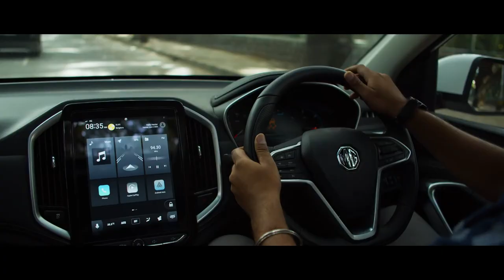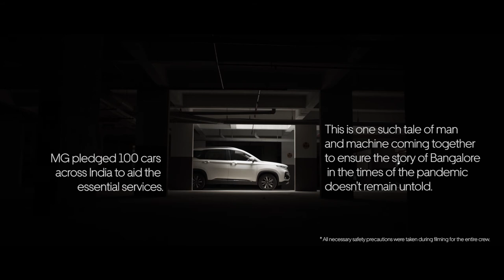Behind The Mask | Stories Of MG | Morris Garages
While the seemingly unstoppable mechanism of the country sputtered to a halt in the wake of a pandemic, some of us put on our masks, buckled in and stepped outside. This is the tale of man and machine coming together to ensure the story of Bangalore in the times of the pandemic doesn't remain untold.

In the COVID19 situation, for the past two months the team has travelled across the state of Karnataka to document the state response to the outbreak as well as citizen and startup initiatives. Stories of farmers, industries, startups, govt officials, police forces etc have been documented to strengthen the narrative.

MG pledged their cars for essential service to help during the pandemic. And this became our enabler, a trusty set of wheels that got us where we wanted to to tell these stories.